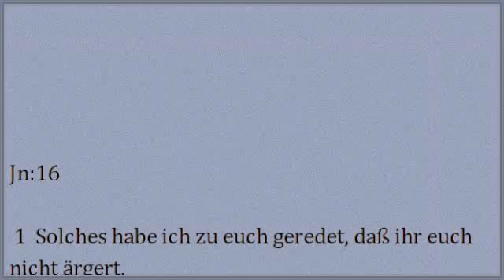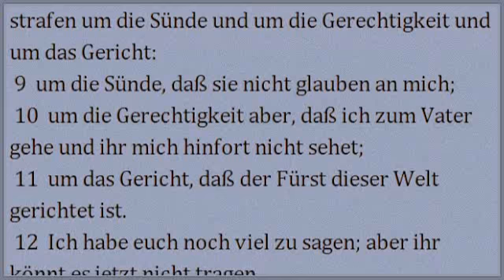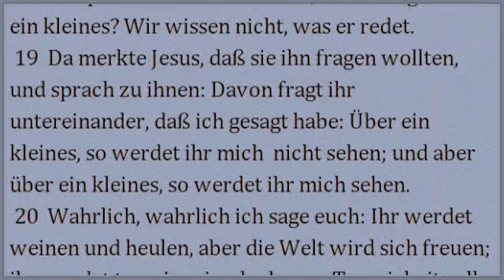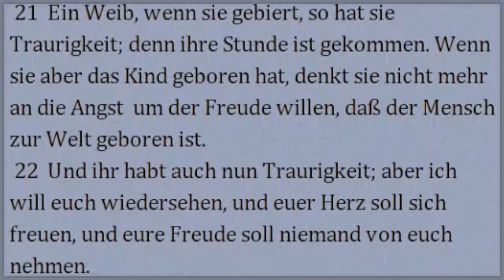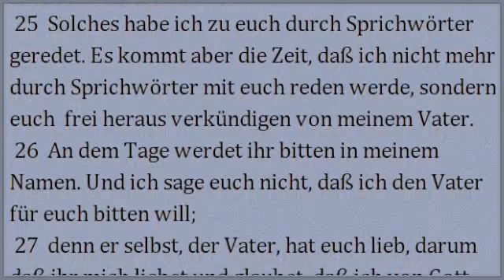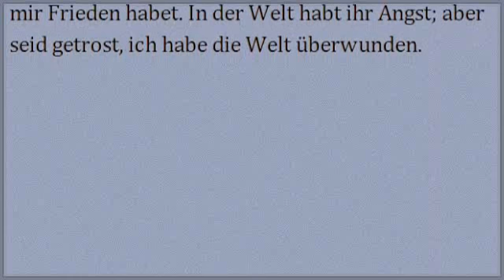The Gospel of John in German ch 16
Das Evangelium des Johannes Kapitel 16/21